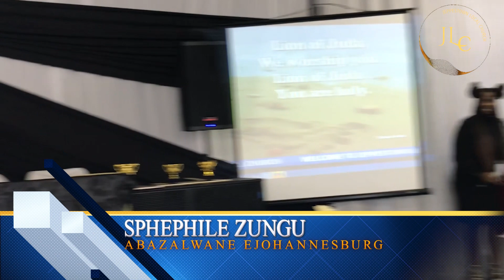Sphephile Zungu | Lion of Judah | Ngobonga Ngani ENkosini | July Conference